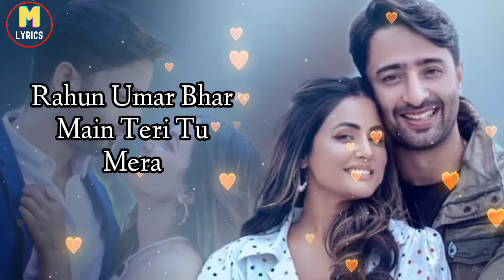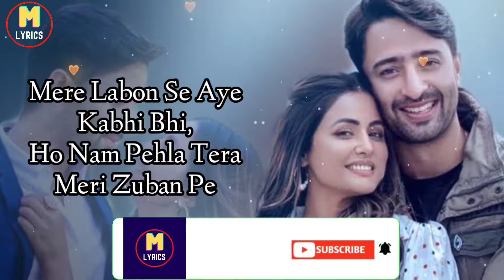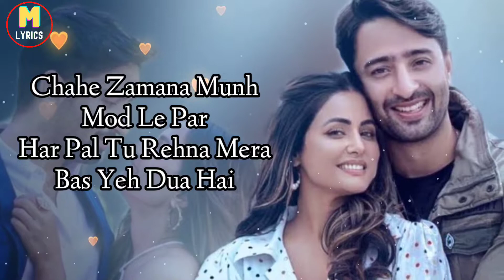Baarish Ban Jana (Lyrics)- Stebin Ben & Payal Dev | Kunaal Vermaa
Song credits

I am Not a Owner of this song,,,

All Right GoesTo their Respectable Owners

Song: Baarish Ban Jaana
Singer: Payal Dev, Stebin Ben
Lyrics: Kunaal Vermaa
Starring: Shaheer Sheikh, Hina Khan
Label: VYRL Originals

Lyrics:

Home » Hindi » Baarish Ban Jaana

Baarish Ban Jaana Lyrics – Payal Dev x Stebin Ben

Baarish Ban Jaana Lyrics by Payal Dev ft. Stebin Ben is Latest Hindi song sung by Payal Dev, Stebin Ben and this brand New song is featuring Shaheer Sheikh, Hina Khan. Barish Ban Jana song lyrics are penned down by Kunaal Vermaa while music is given by Payal Dev and music video is directed by Aditya Datt.

Baarish Ban Jaana Song Details:Song:Baarish Ban JaanaSinger:Payal Dev, Stebin BenLyrics:Kunaal VermaaMusic:Payal DevStarring:Shaheer Sheikh, Hina KhanLabel:VYRL Originals

Baarish Ban Jaana Lyrics

Track "Payal Dev"

on Bandsintown

Meri Kismaton Ko Mile Hath Tere
Phir Se Lakeerein Dikhne Lagi

Dekha Tumhein Toh Aisa Laga Hai
Jaise Yeh Aankhein Dhadakne Lagi
Rahun Umar Bhar Main Teri Tu Mera

Jab Main Badal Ban Jaaun
Tum Bhi Baarish Ban Jana
Jo Kam Pad Jaaye Saansein
Tu Mera Dil Ban Jaana

Rim Jhim Sawan Ki Boondein
Tu Har Mausam Barsana
Tu Mera Dil Ban Jana

Mere Labon Se Aaye Kabhi Bhi
Ho Naam Pehla Tera Meri Zubaan Pe

Chahe Zamana Munh Mod Le Par
Har Pal Tu Rehna Mera
Bas Yeh Dua Hai

Bana Lungi Main Ab
Tujhe Hi Khuda

Tum Bhi Baarish Ban Jaana

Haan Rim Jhim Sawan Ki Boondein

Tumhein Baarish Bada Yaad Karti Hai
Aaj Bhi Mujhse Teri Baat Karti Hai

Please help Our channel 🙏🙏
Please gives your support 🙏🙏

1. Like this video 🙏🙏
4. Comment this video 🙏🙏